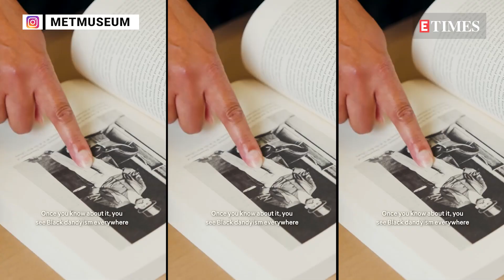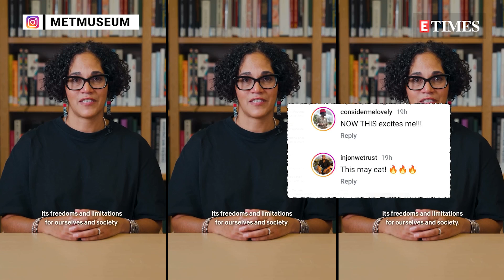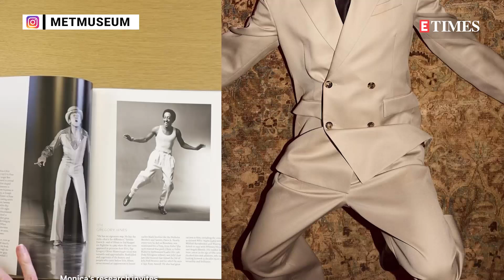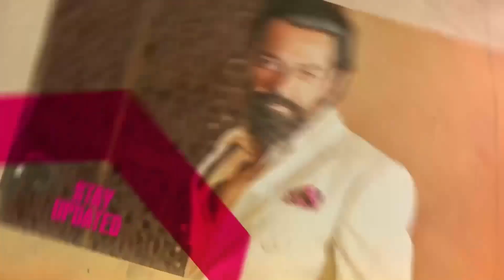Met Gala 2025 To Honour 'Black Dandyism': A Bold Choice or a Cultural Faux Pas?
The Met Gala 2025 is set to pay homage to 'Black Dandyism', a daring theme that has sparked conversations across the fashion world. Known for its exploration of style and identity, Black Dandyism challenges traditional fashion norms, blending high elegance with personal expression. While many praise Met's choice as a celebration of Black culture and aesthetics, others question whether the prestigious event risks cultural insensitivity or misrepresentation. Watch.